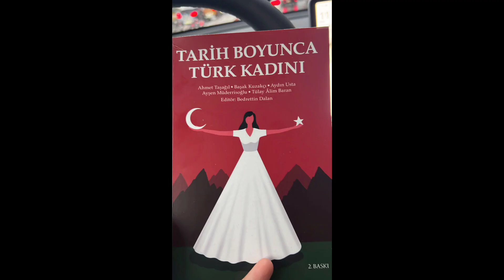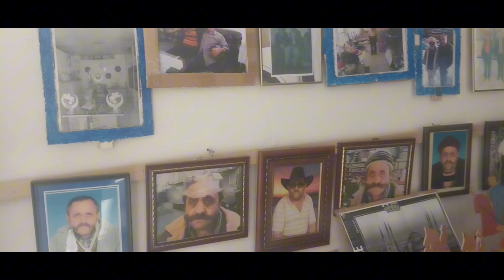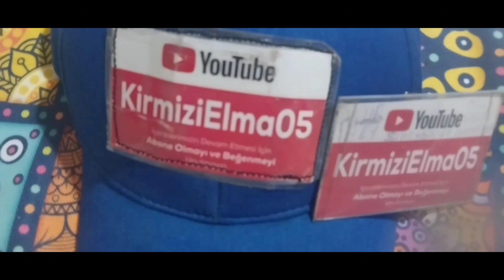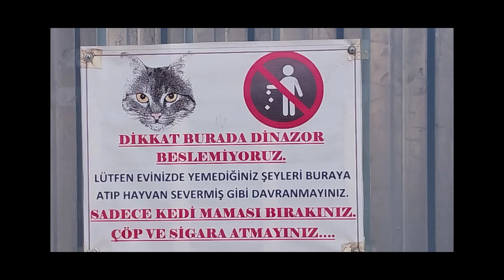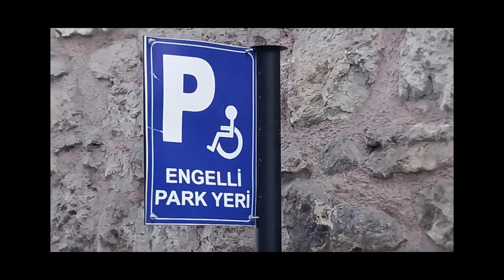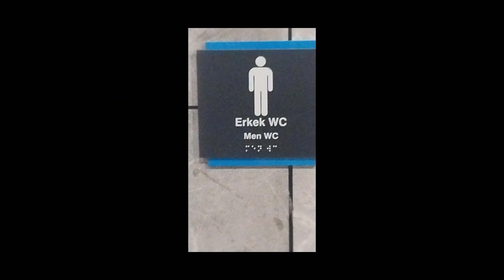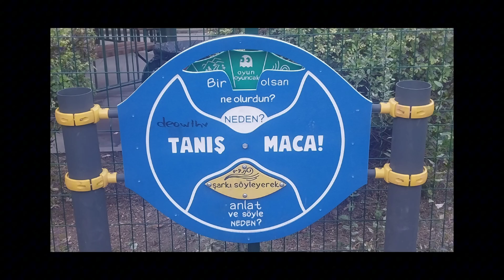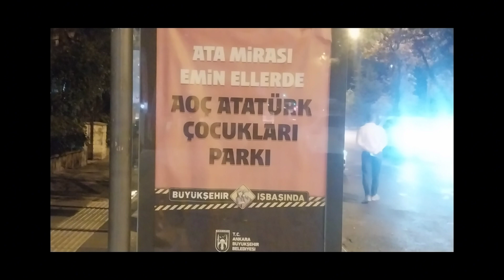ATATÜRK'ümüzü ÇOK ama ÇOK SEVEN ÇOK ÖZEL SANATÇIMIZ